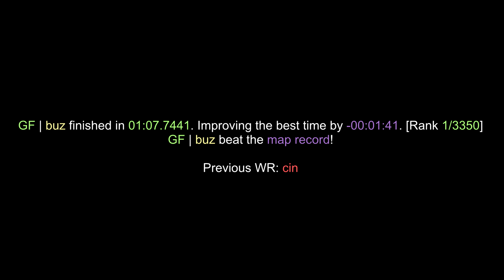surf_derpis_ksf WR. Surfed by buz [CS:GO]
GF | buz finished in 01:07.7441. Improving the best time by -00:01:41. [Rank 1/3350]
GF | buz beat the map record!

Previous WR: cin

(102t)